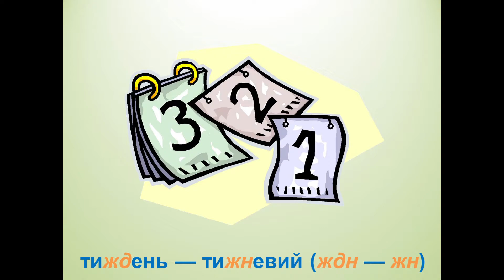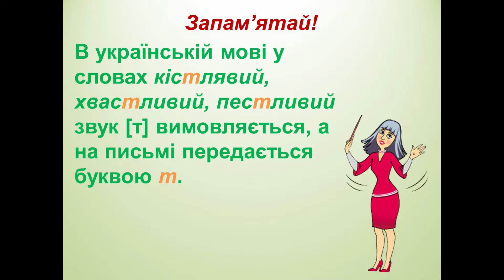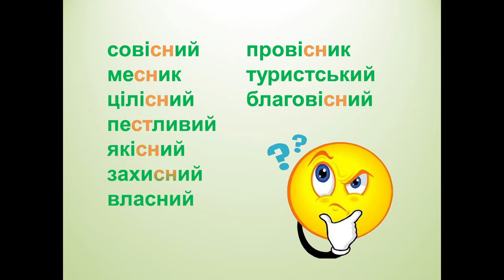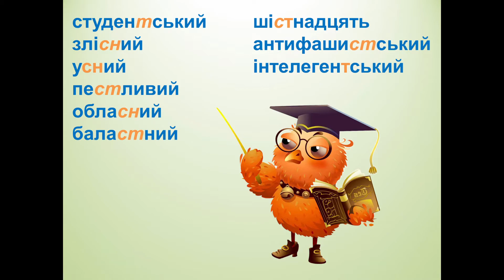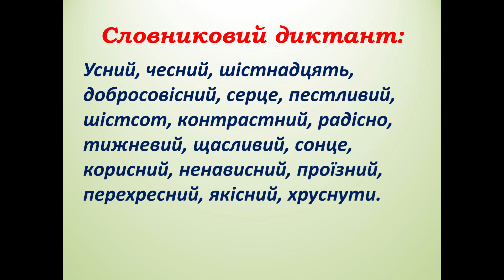Пивоварчик Катерина Олегівна. Написання слів: серце, сонце, чесний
Пивоварчик Катерина Олегівна. Написання слів: серце, сонце, чесний - Українська мова-3.
Підручник  стр.100, впр.2